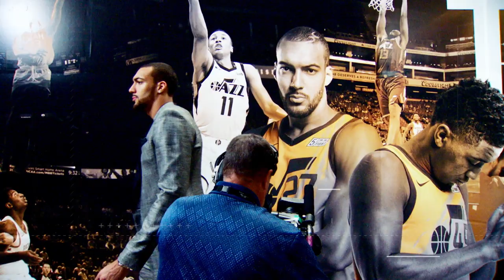THIS IS NBA EUROPE! | Official Channel Promo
It's here! This is the official home of the NBA Europe on YouTube, where we will be looking beyond the highlights for all the stories that matter on the continent. Regional stars, legends, archive specials, events, big names, behind the scenes, rising stars, global games, original features, tutorials AND plenty more. It's all here in our dedicated channel providing European NBA fans with unique content and access all year around.